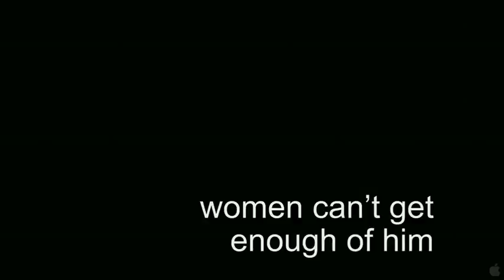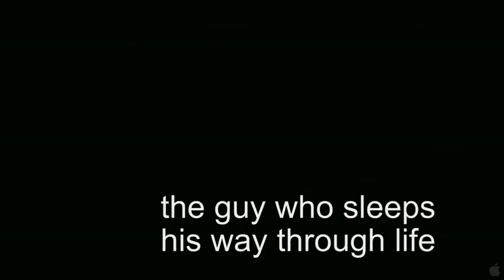Spread Official Trailer [HQ]480p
Trailer De La Pelicula Spread Con Ashton Kutcher